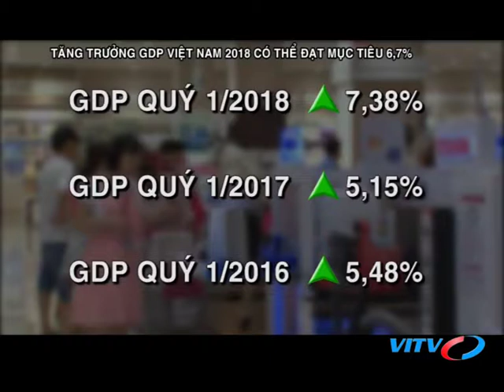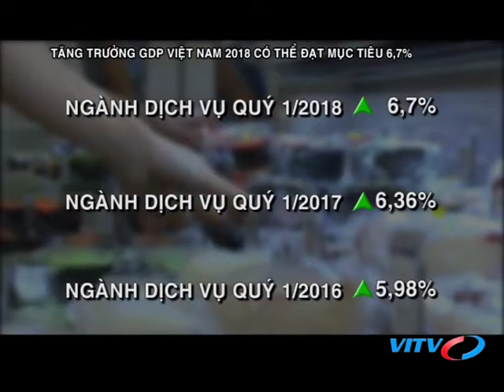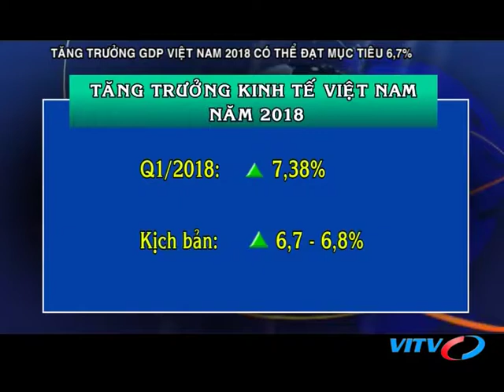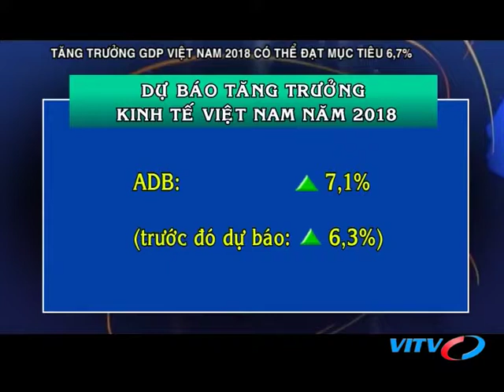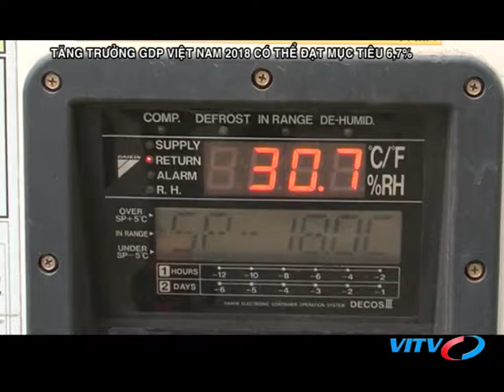VITV - Tiêu điểm kinh tế - Tăng trưởng GDP Việt Nam năm 2018 có thể đạt mục tiêu 6,7%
VITV - Tiêu điểm kinh tế - Tăng trưởng GDP Việt Nam năm 2018 có thể đạt mục tiêu 6,7% phát sóng 18:30 ngày 21/04/2018